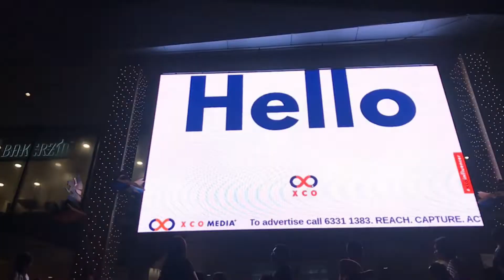[싱가포르 Singapore] 오차드 거리의 크리스마스 2019 / Orchard Road for Christmas 2019 ✨🎇🎄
안녕하세요 ^^
KORASEAN 코라세안 TV 입니다.
여행, 출장, 골프 및 비즈니스와 IT 등 그리고 일상 및
감사합니다 ^^